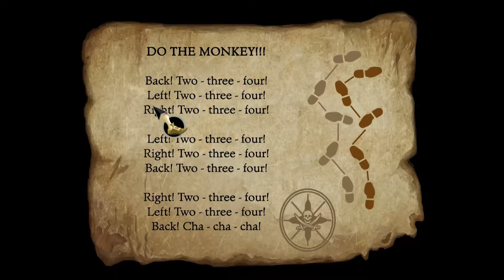The Secret of Monkey Island - Fairyjuice - Episode 6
This is a point-and-click adventure game I used to play a lot when I was a kid.

Tell me what you think about it in the comments!